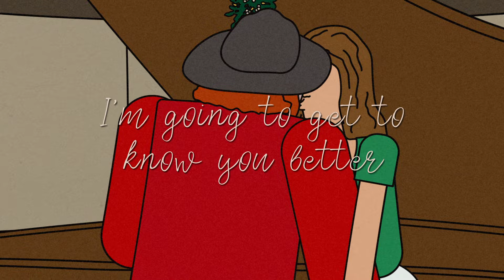Cochren & Co. - This Christmas (Official Music Video)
Written by Donny Edward Hathaway & Nadine McKinnor. Video by Jeremy Pruis.
Produced & Mixed by Nick Schwarz. Vocals & BGVs by Michael Cochren. Drums by Jacob Arnold. Bass by Jeff Cox. Wurlitzer, Piano & B3 by Gordon Mote. Trumpets by Keith Everette. Smith. Saxophone by Tyler Smith. Editing, Programming, Electric Electric Guitars, additional BGVs & percussion by Nick Schwarz. Mastered by Bob Boyd at Ambient Digital.

(LYRICS)

Hang all the mistletoe
I'm gonna get to know you better
This Christmas
And as we trim the tree
How much fun it's gonna be together
This Christmas

The fireside is blazing bright
And we're caroling through the night
And This Christmas will be a very special Christmas for me

Presents and cards are here
My world is filled with cheer and you
This Christmas
And as I look around
Your eyes outshine the town, they do
This Christmas

Shake a hand, shake a hand now